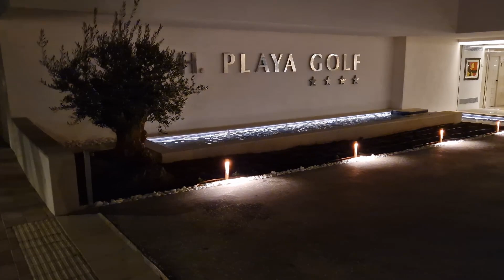Tag & Nacht am Ballermann | Playa de Palma, Mallorca | Arenal | 🇪🇸 Spain | VLOG 16.03.23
Playa de Palma Kompakt - Tag und Nacht am Ballermann - 16. März 2023.

*Werbung in eigener Sache*
Shirts gibt es in meinem Shop bei Spreadshirt

Gerne könnt ihr meinen Kanal mit einer Spende unterstützen.